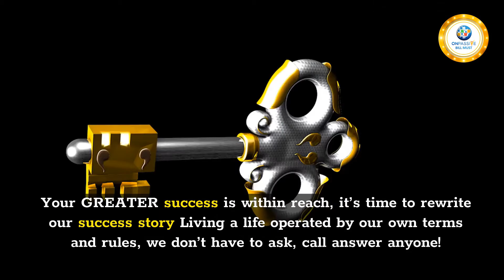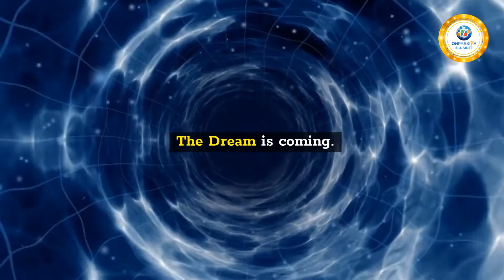ONPASSIVE `I MEAN ‘TOTAL FREEDOM’ ASHMUFAREH by Bill Must July 6th